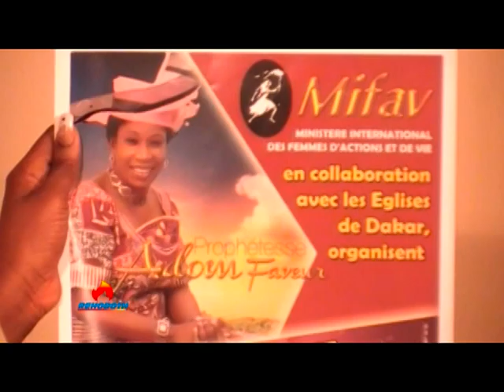Entretien avec la Prophétesse 2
Prodiges Ste-AUFFREE reçoit la Prophétesse de Côte d'Ivoire.